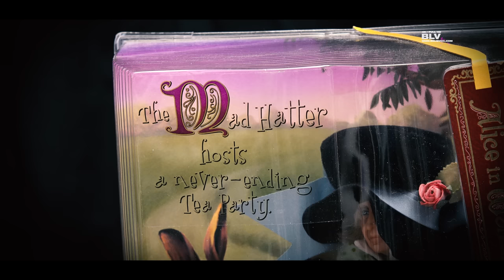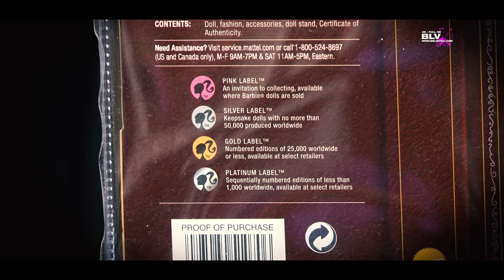МОРЩИНИСТАЯ КУКЛА ! ФУУ Безумный Шляпник Barbie куклы Disney Store dolls Disneyland Диснейленд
В этом видео я вам расскажу о Безумном Шляпнике (The Mad Hatter Doll) из "Алиса в стране чудес" (Alice in Wonderland) Barbie и покажу кусочек из путешествия в Диснейленд.
Если вы хотите, чтобы я выложила видео из Диснейленда, пишите в комментарии ^_^
И не забывайте в комментариях написать свое мнение об этой куколке.